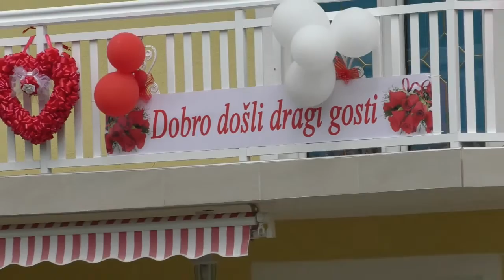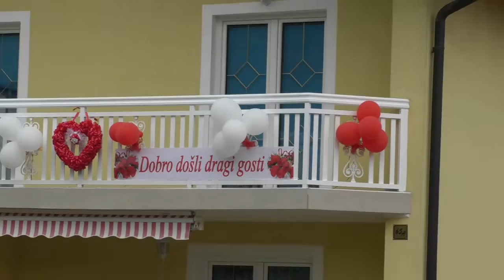Uvodni dio svadbe Osmanović Nurdina & Adelise Mehmedović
Previle Srebrenik  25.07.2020.Svadba Nurdina & Adelise . Snimatelj Ekrem Brigić tel:  061/056-531.